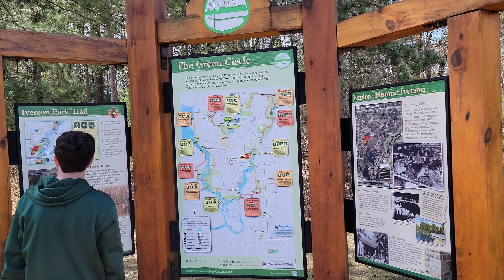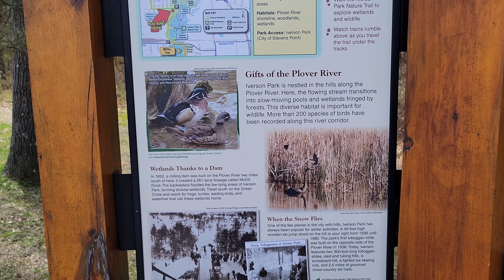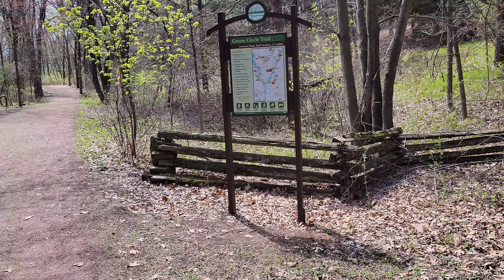Walk through Iverson Park